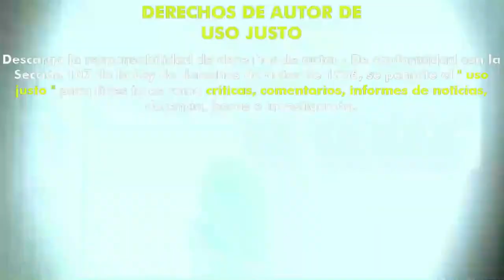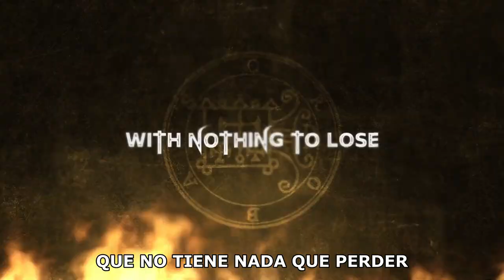Night Of The Bastard (2022) (Trailer HD) - Erik Boccio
Título original:    Night of the Bastard

Año:    2022

Dirección:    Erik Boccio

Guion:    Erik Boccio, Chuck Foster, Christian Ackerman

Fotografía:    Jay Ruggieri

Reparto:    London May, Mya Hudson, Hannah Pierce, Henry Mortensen, Victoria Goodhart, Wesley Doloris, George Garcia, Eric Spudic

Género:    Terror

Sinopsis:    Después de que una joven herida se refugie en su hogar, un recluso debe luchar contra un culto sediento de sangre y una hechicera insaciable para salvar la vida de ambos. Una batalla por sobrevivir se convierte en una apasionante carrera contrarreloj para escapar de un perverso ritual de sangre y carne.